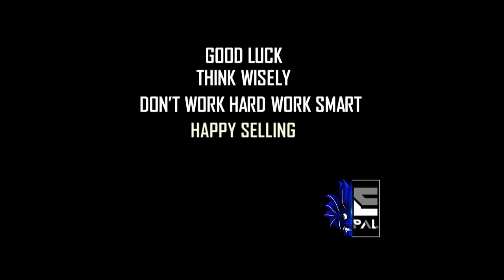ebay පේමන්ට් වෙළෙන්දෝ | ඔබත් කෙනෙක්ද? | ebay Bazar | ebay sinhala | ebay Selling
METADATA
earn money online drop shipping sinhala step by step 2020 || මිලියන ගනන් සල්ලි හොයන්න පියවරින් පියවර.

end of dropshipping | ebay dropshipping sinhala tutorial by ebay .